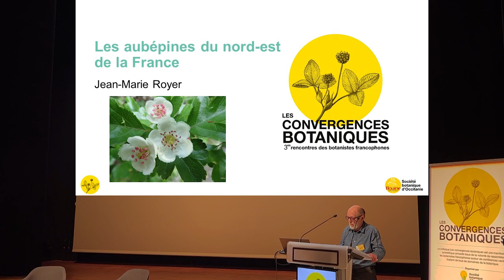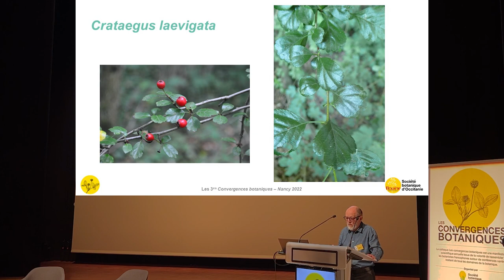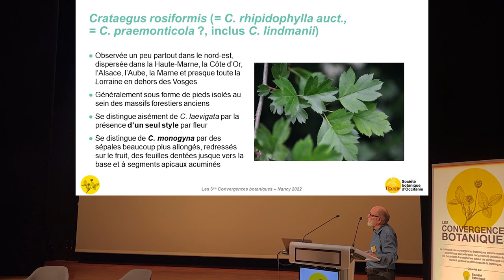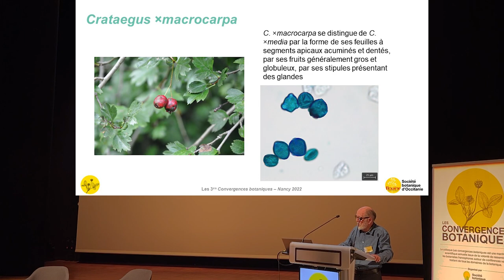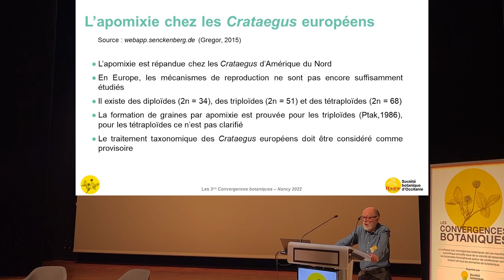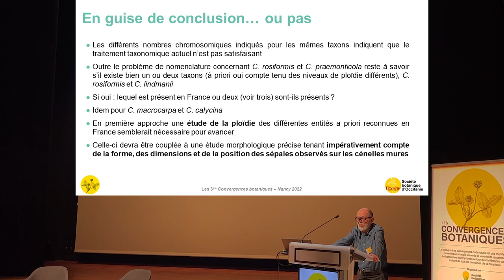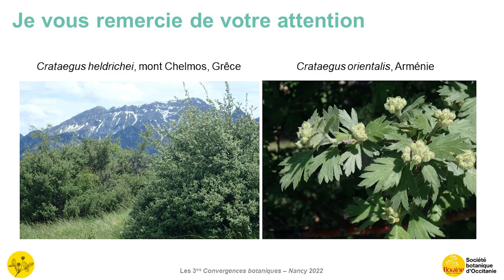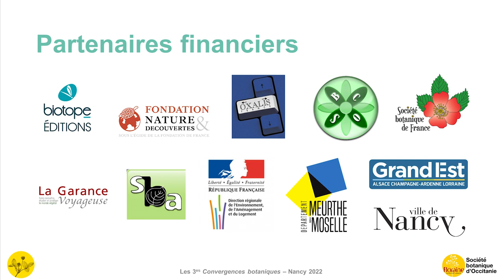Convergences botaniques 2022 - 3. Les Crataegus du Nord-Est de la France (Jean-Marie Royer)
Le genre Crataegus dans le Nord-Est de la France
Par Jean-Marie Royer.